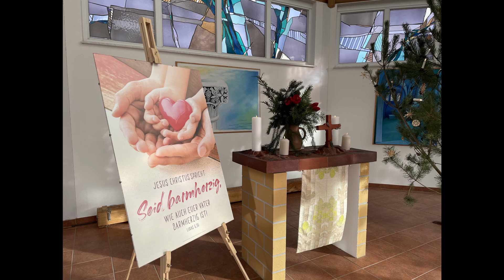Andacht zum Jahreswechsel aus der Gläsernen Kirche in Glinzig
Eine kurze Andacht zum Jahreswechsel 2020/21 aus den evangelischen Kirchengemeinde Kolkwitz-Gulben - Aufgenommen in der Gläsernen Kirche Glinzig (Landkreis Spree-Neiße/Brandenburg).

Wir wünschen einen guten Start ins neue Jahre.

Schreibt uns bitte in den Kommentaren, wie Euch das Video gefallen hat, welche Wünsche und Verbesserungsvorschläge Ihr habt. Vielen Dank und bleibt gesund.